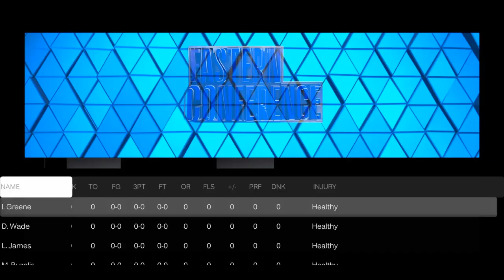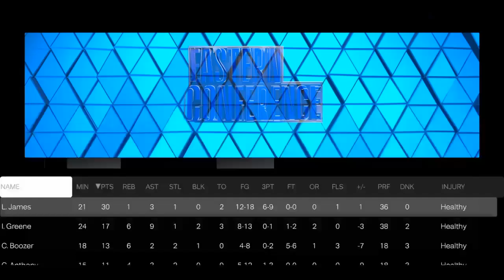The best all star game